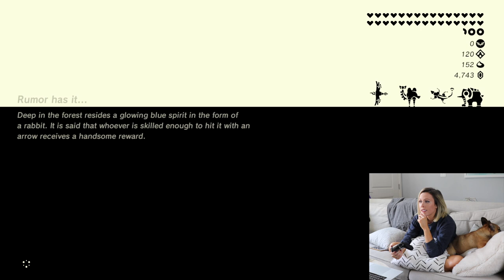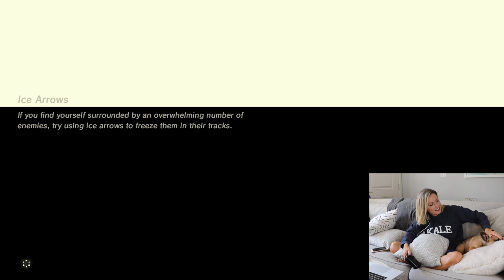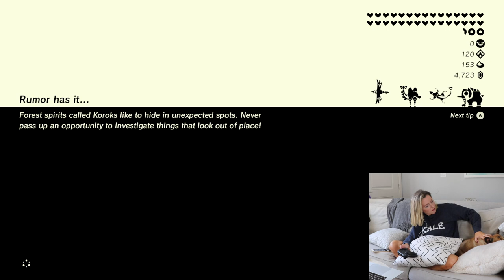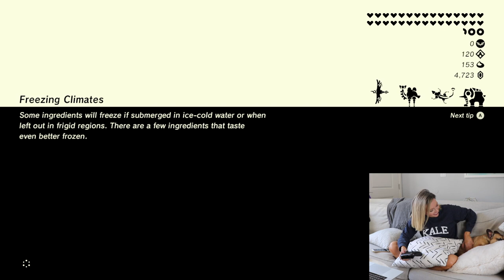LET'S PLAY ZELDA: BREATH OF THE WILD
HEY IT'S WORRISOME OUT THERE, TAKE A DEEP BREATH AND WATCH ME PLAY ZELDA